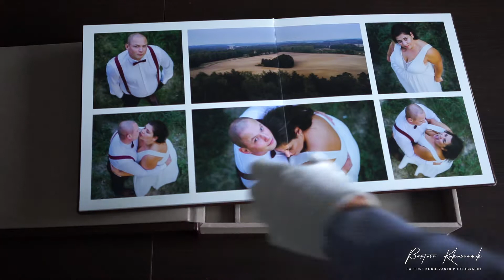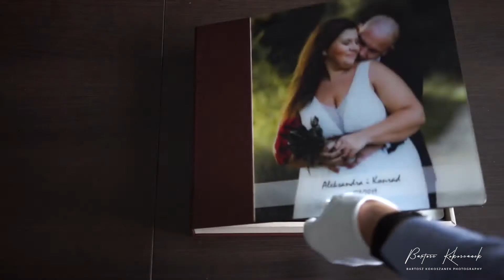FotoAlbum | Aleksandra i Konrad 2019 (film)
Jeżeli podoba się Tobie mój styl fotograficzny i chcesz bym uwiecznił Twoje najważniejsze w życiu chwile, to zachęcam do kontaktu: